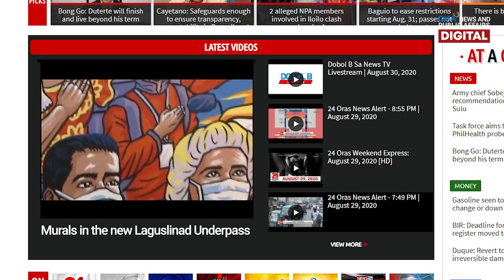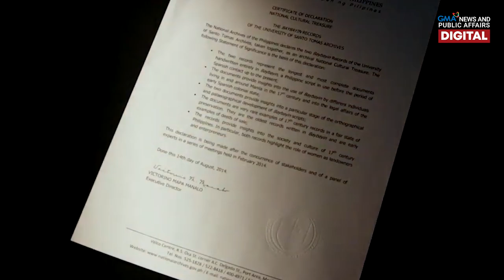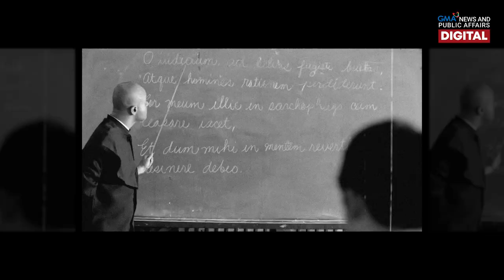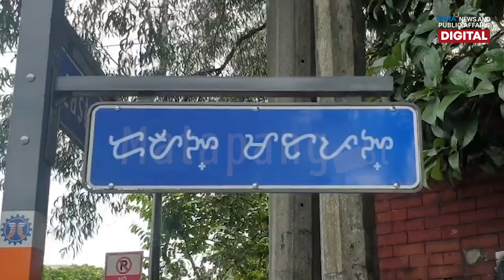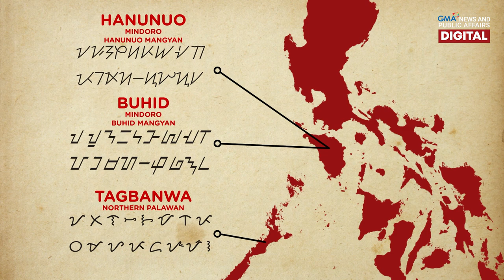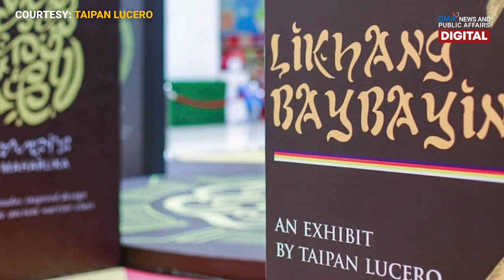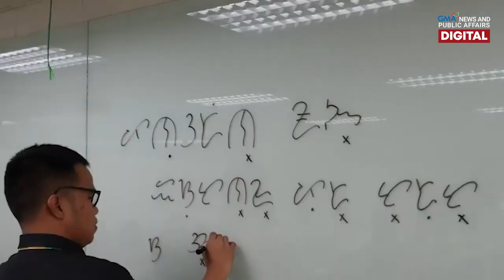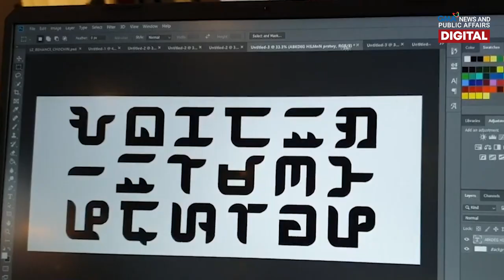GMA Digital Specials: Ano ang Baybayin? | Need to Know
Nakita n'yo na ba ang bagong gawang Lagusnilad underpass sa Maynila? Bukod sa mga magagandang mural, nilagyan din ito ng mga karatulang may salin sa baybayin!

Alam n'yo ba na ang baybayin ay isa sa mga sinaunang paraan ng pagsulat dito sa Pilipinas. Ginagamit na ito bago pa man dumating ang mga mananakop! Aralin natin ang baybayin sa video na ito!